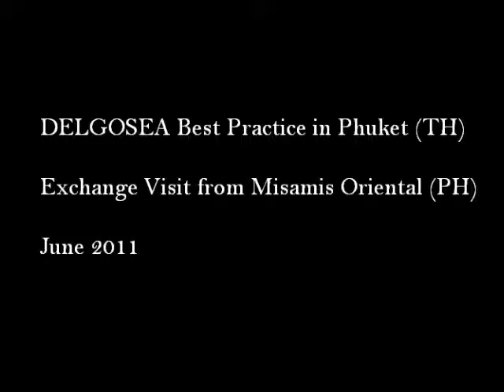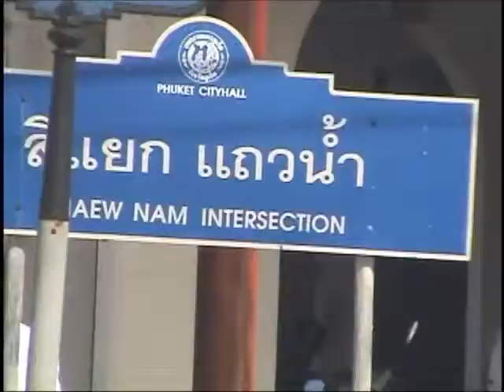1|Phuket|06/11|DELGOSEA Best Practices| Part 1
Exchange Visit from Misamis Oriental (PH) to DELGOSEA Best Practice in Phuket (TH)